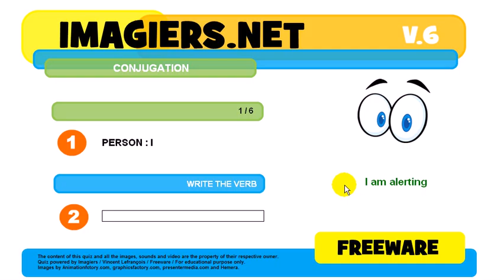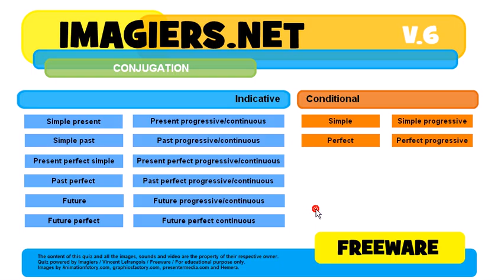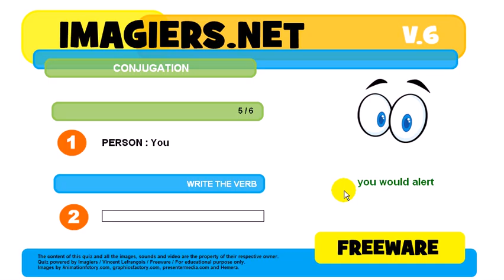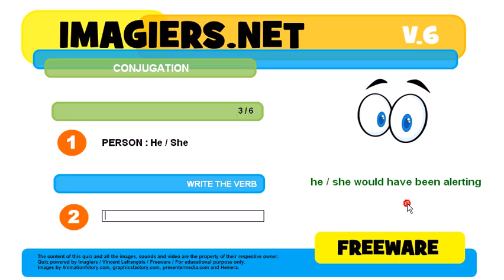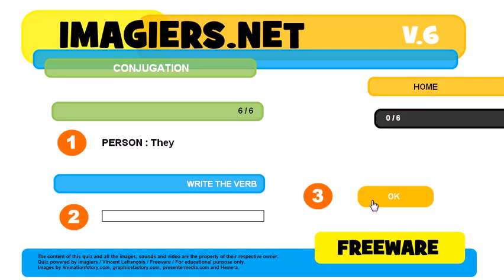How to conjugate # to alert